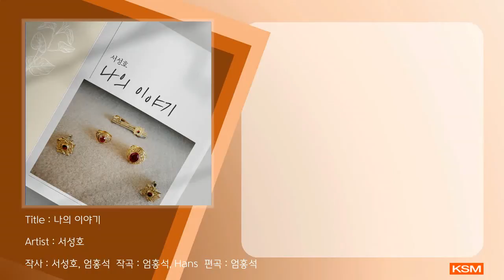나의 이야기 - 서성호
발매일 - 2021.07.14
앨범명 - 나의 이야기2
기획사 - (주)삼송E&M

[앨범소개]
삶을 즐기며 살아가는 나의 이야기.

[credit]

Produced  ㈜뮤블
Composed  엄홍석, Hans
Arranged  엄홍석
lyric  서성호, 엄홍석

vocal  서성호
guitar 김정우
piano  엄홍석
mixed  엄홍석
mastered  엄홍석
artwork  이유빈

헤마스튜디오

[가사]
나의 이야기를 만들어간다
먼 훗날에 돌아보며 즐겁게 웃을 수 있게
하루하루 느끼며 담아 가는 나의 추억 나의 노래 나의 이야기
하루가 지나고 1년이 지나가고 삶은 갈수록 고요해 지지만
바람이 부는 대로 구름이 가는 대로 그렇게 보내는 거야
모든 것이 말처럼 되진 않지만 조금씩 천천히 가는 거야
나의 이야기를 그리고 싶다
꿈꿔왔던 나의 색을 조금씩 만들어가며
웃음으로 가득 찬 나의 삶에 후회 없고 미련없는 나의 이야기
멈추지 않을 나의 이야기를 소중히 담아 불러갈 거야
나의 이야기를 써 내려 간다
어디서든 누구와도 함께할 나의 추억을
그리울 때 꺼내는 사진처럼 가슴속에 담아두는 나의 이야기
이 세상에 퍼질 수 있게